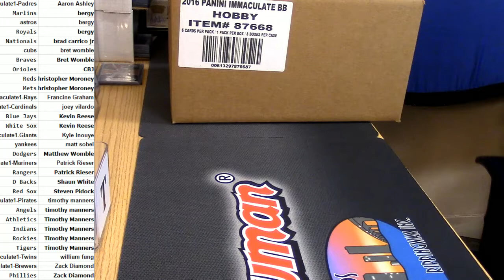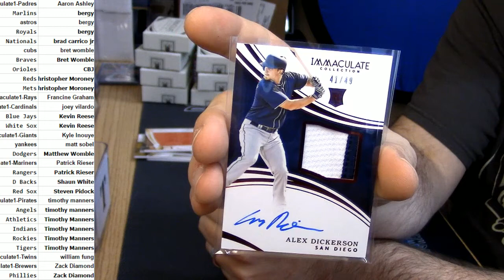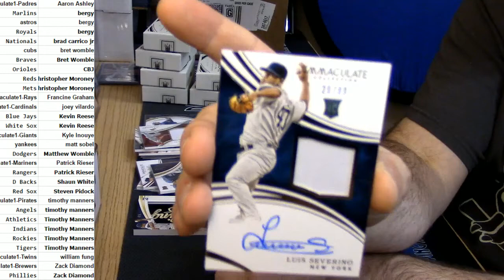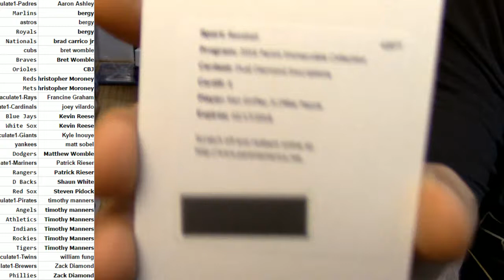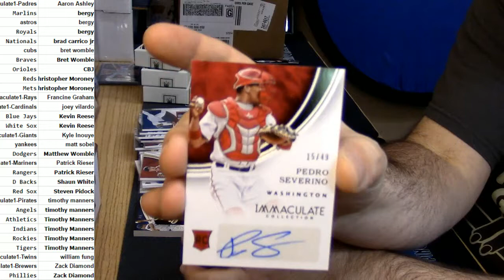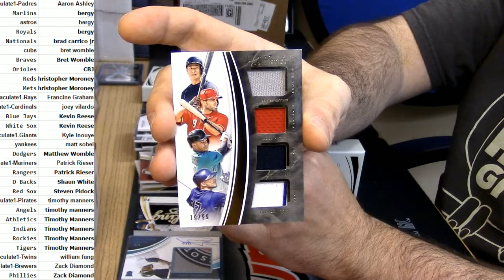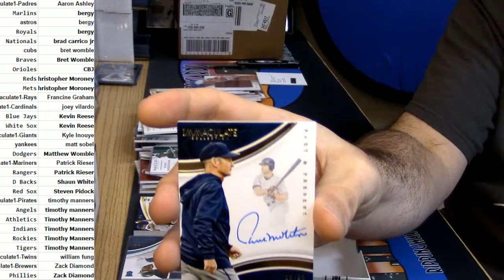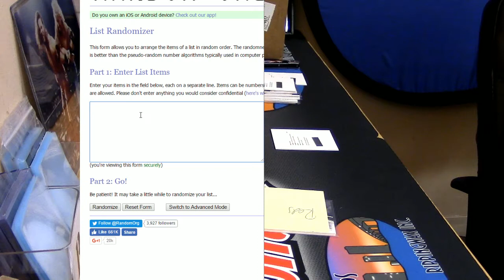2016 Immaculate Baseball PYT #1